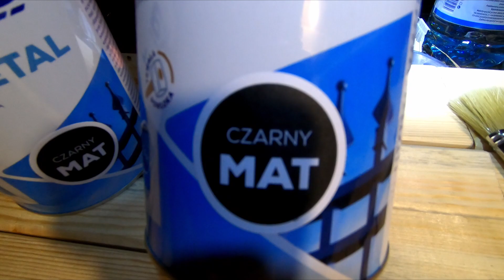Kto zgadnie co to będzie? Piszcie w komentarzach #68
Witajcie,

zapraszam do oglądania nowego odcinka.

Zachęcam do pozostawienia łapki w górę oraz do subskrypcji.